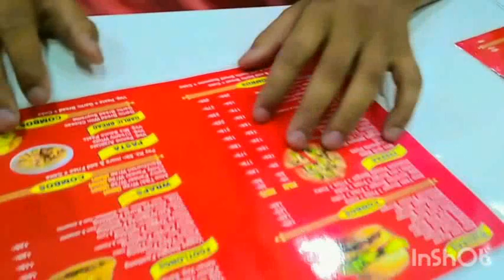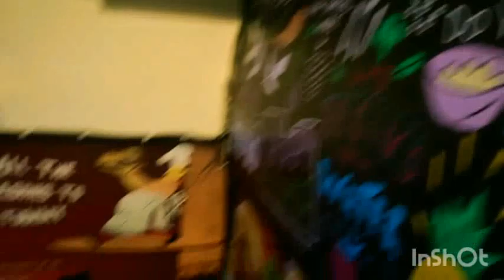बुआ और fufa जी के साथ full मस्ती।। Broccoli restaurant।।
hello दोस्तो आज हम सब restaurant जा रहे है
fufa ji और bua ji के sath हम सब mastii krege
so इसी प्यारे से moment को capture करने के लिए maine बनाया है vlogs। ।
आप sbhi इस vlog ko bhaut sara अपना प्यार dena।।
or like krna na bhule।।

video heighlight
broccoli restaurant
family
mastiii
berhampoori
berhampur
मेरठ
meerut
Night out

Are discounts offered by restaurants?

During the festive season or a milestone occasion of the restaurant, they may offer several special discounts and concessions to the customers.

Do restaurants in Berhampur-Odisha provide home delivery?

Most restaurants offer home delivery to ensure customers can enjoy a delicious meal from the comfort of their home.

Restaurants in Brahmapur · 1. Atithi Restaurant · 22 reviews. Indian, Asian₹₹ - ₹₹₹ · 2. Girija Resturant · 6 reviews · “Chicken pakoda” · 3. Olive Restaurant.

Girija Resturant

Veg Butter Masala. ₹149.
Veg Hyderabadi. ₹149.
Veg Kadhai. ₹149.
Veg Lal Mirch. ₹149.
Veg Lababdar. ₹149.
Veg Handi. ₹149.
Veg Kolhapuri.
₹149.
Veg Punjabi. ₹149.